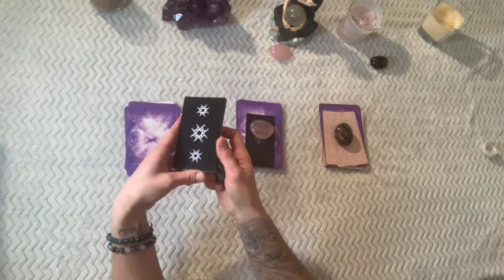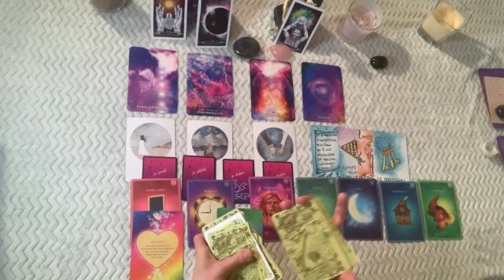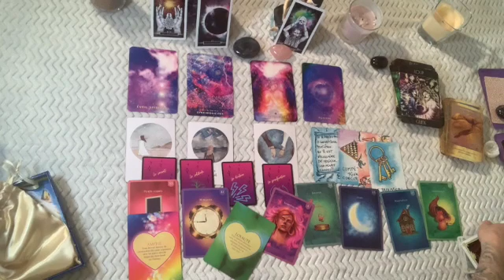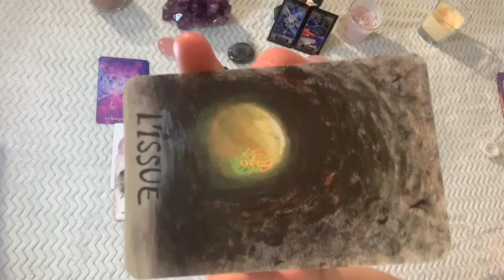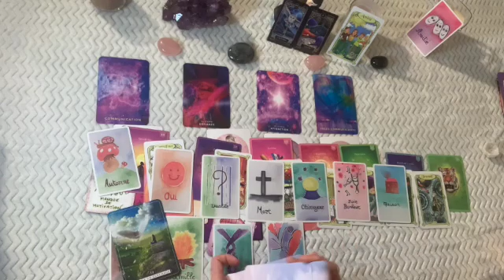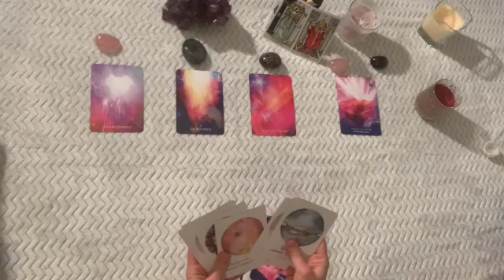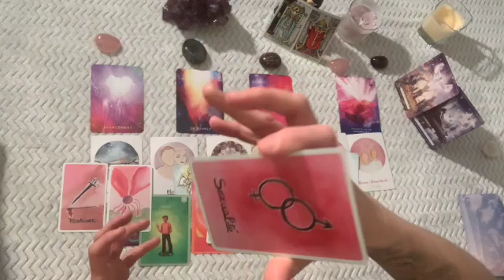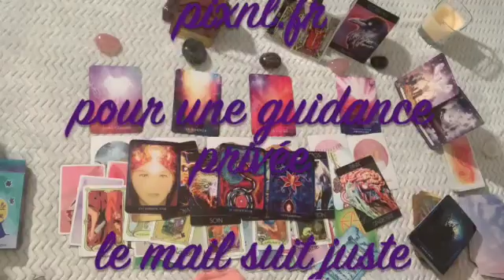tirage sentimental 3 choix des retours, des liens divins faite votre choix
kler ...